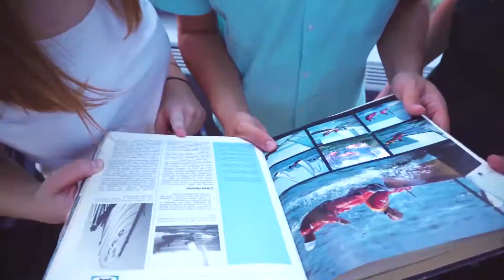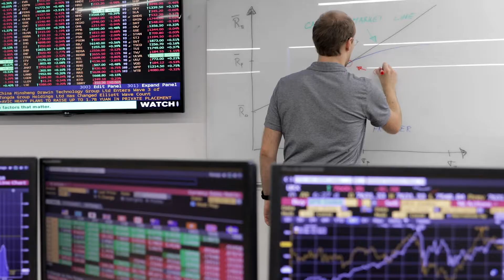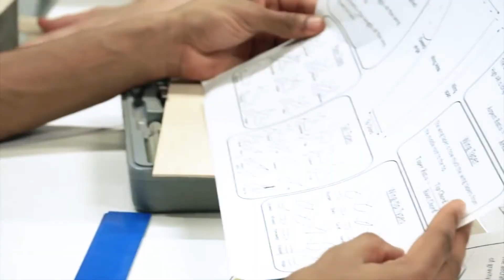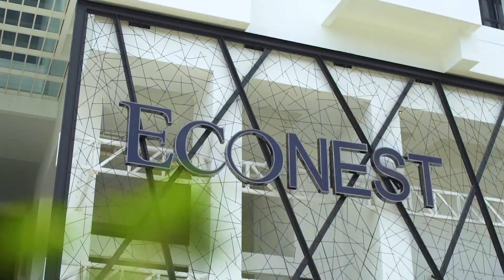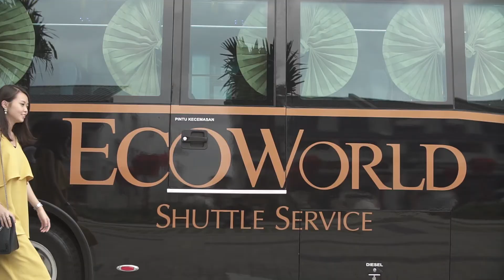University of Southampton Malaysia (UoSM)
Meet Professor Rebecca Taylor, Pro Vice-Chancellor (ASEAN) and Chief Executive Officer, University of Southampton Malaysia (UoSM). Professor Taylor worked closely with us to set up the impressive new UoSM branch campus in Eco Galleria, to offer students a more holistic campus experience.

The University of Southampton in the UK is ranked 15th in The Times and The Sunday Times Good University Guide 2021, and is in the top 100 in the QS World University Rankings 2021. UoSM offers students in Malaysia and around the world the opportunity to enrol in its well-established engineering programmes, as well as other programmes like computer science and business.

What makes the UoSM engineering programmes so attractive is the fact that they are all 2+2 integrated masters programmes. Students will have the opportunity to study in the UK and graduate with a masters in engineering degree within four years.

Professor Taylor revealed that Eco Botanic’s high quality accommodation offerings and incredible range of available amenities were a real driver behind the university’s decision to situate its new campus within Eco Galleria. Its location next to EduCity with the EduCity Sports Centre right across the road is a definite plus as students can tap into the inspiring academic environment.

to find out more about investing in a shop office, landed house or serviced apartment in Eco Botanic.